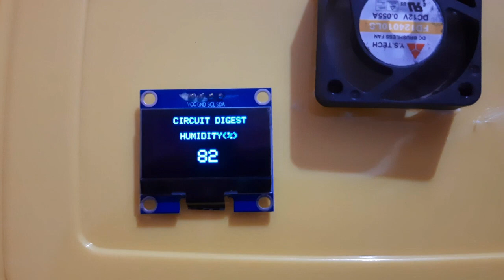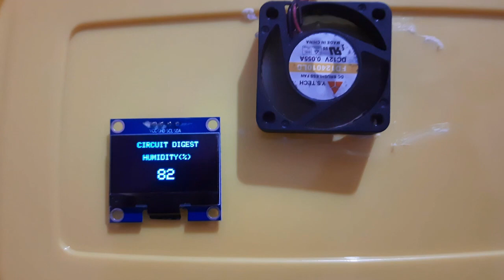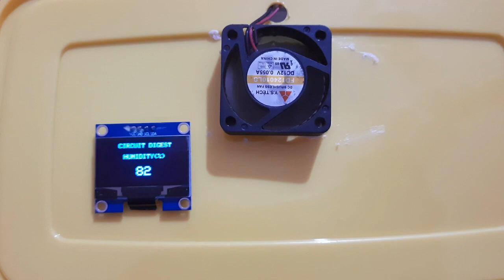How to Build an Automatic Portable Humidifier using Arduino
In this tutorial, we are going to build an automatic humidifier, which can maintain the relative humidity of the atmospheric air by using sensor mechanism. We are also using a display to show the relative humidity (RH) in terms of percentage of moisture in the air. Apart from Arduino and LCD we are also using DHT11 sensor to read the atmospheric humidity values.

If you have any doubt or questions regarding this project, you can to get them answered or to start a discussion.